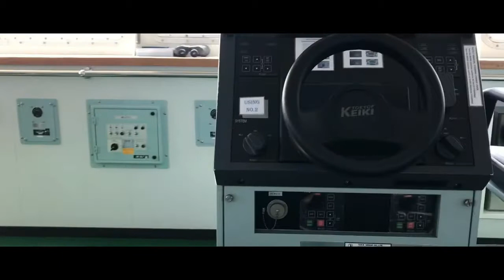Life at Sea as a Deck Cadet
Btw This is an old video tho haha